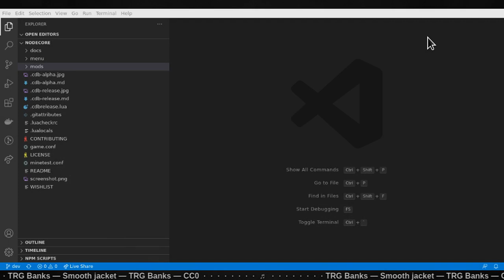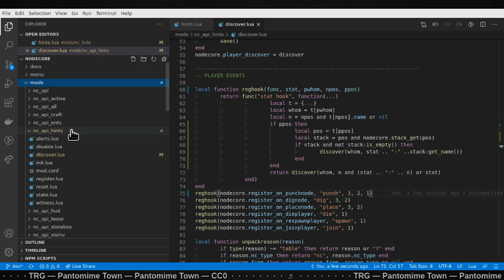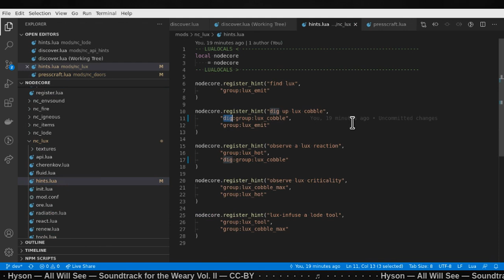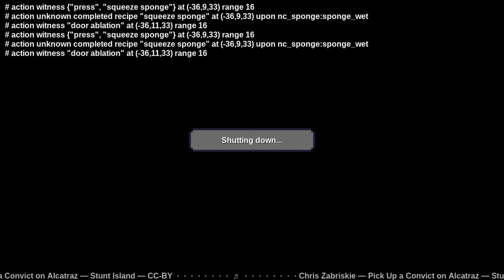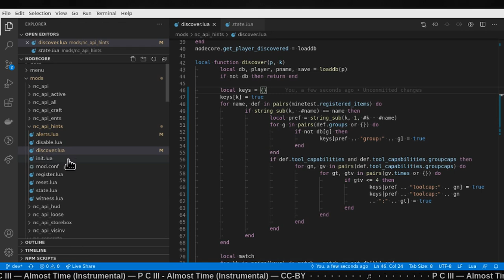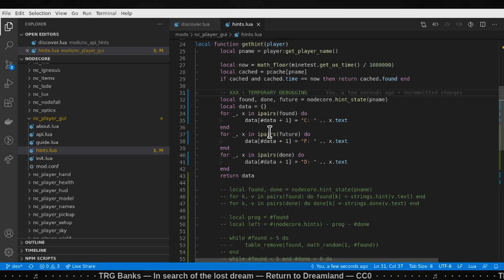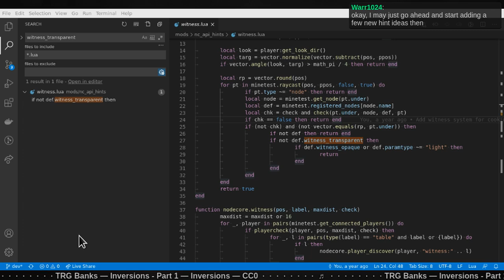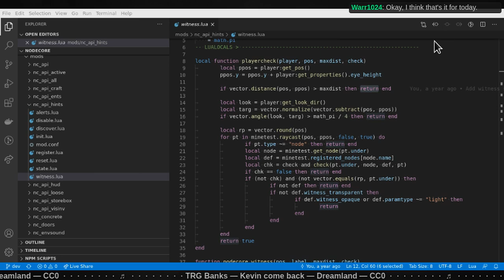NodeCore Dev Stream: Hint System Testing & Fixes [SPOILERS]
Raw live stream of debugging NodeCore's hint system.  There are nearly 120 hints in the game, and I test nearly all of them (except the ones that require watching for a long time), fix several issues, and add a few new hints.

N.B. This version of this video has been damaged by YouTube's ContentID system.  All music featured in this video was originally CC-BY or CC0 licensed, but is now subject to bait-and-switch ContentID claims.  Rather than waste time disputing these, which would not result in accountability for unscrupulous publishers anyway, I am now just automatically removing the affected media.